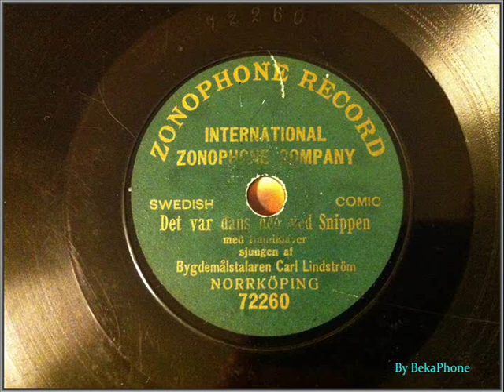Det Var Dans Ned Ved Snippen - Ver 1.wmv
Det var dans ned ved Snippen / med handklaver, sjungen af bygdemålstalaren Carl Lindström i Norrköping. Dubbelsidig 7' Zonophone inspelad i Stockholm, Februari 1907.

Enligt smdb saknas upphov.